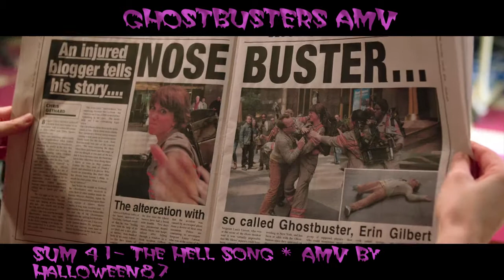Ghostbusters Music Video Sum 41 - The Hell Song (1984-2016)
This is a video I meant to release on Halloween of 2017, but got to busy too and finally finished.